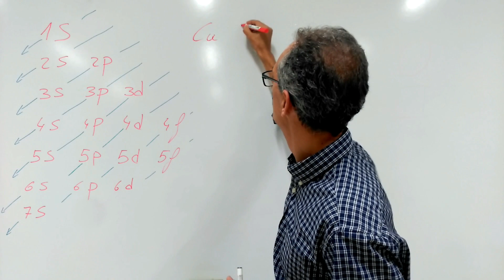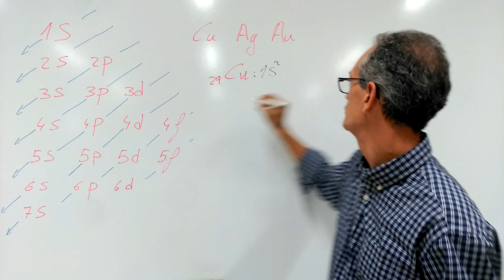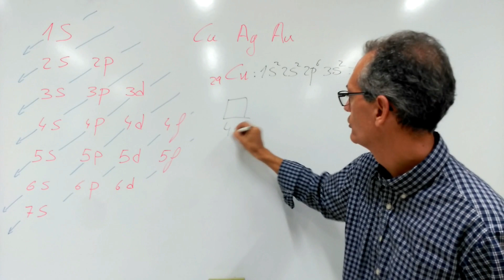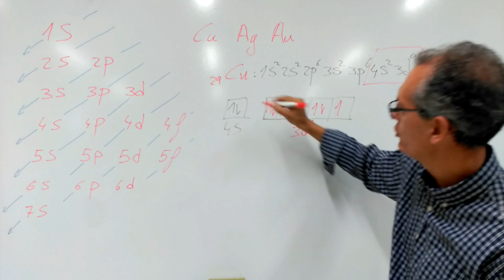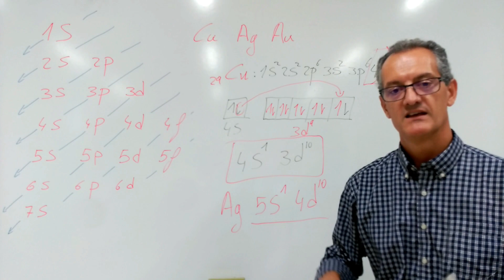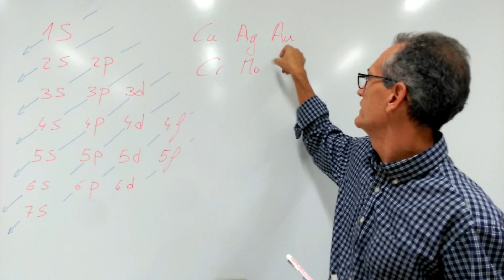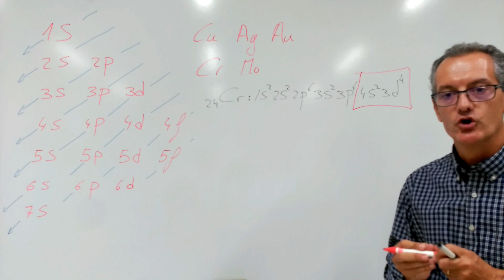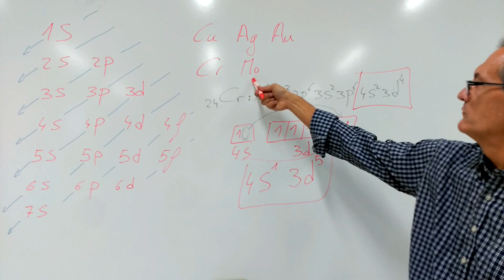Estructura electrónica excepciones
Excepciones al realizar la configuración electrónica si seguimos el diagrama de Moeller. Se explica en primer lugar el caso del Cu, Ag, AU y en segundo lugar el caso del Cr y Mo .
El llenado (o semillenado) de los orbitales estabiliza a los átomos esto hace que en ocasiones algunos electrones promocionen aniveles superiores